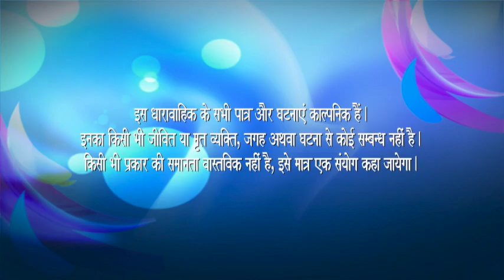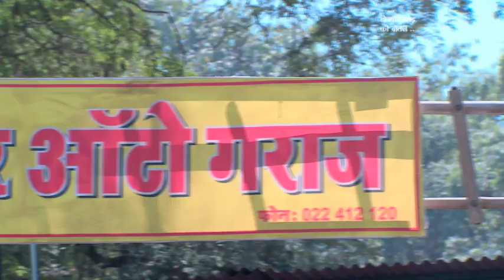DO SAU CRORE KI BOTAL KISHEN CHANDER EP 4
Based on Krishen Chander's award winning novel "ek crore ki botal". Story about a young poor girl's transformation after being adopted by a Rich Parsi Businessman.